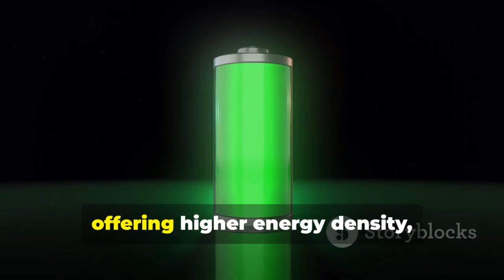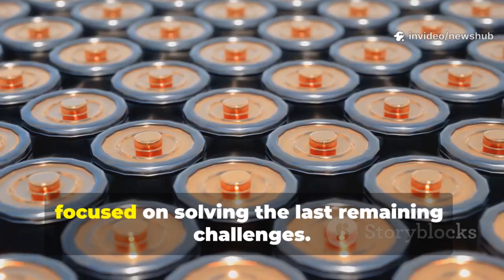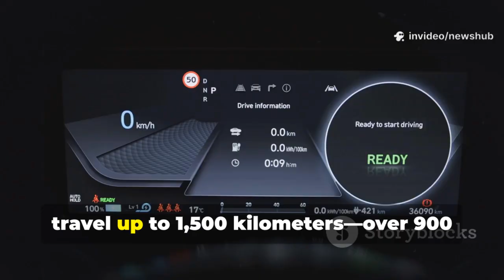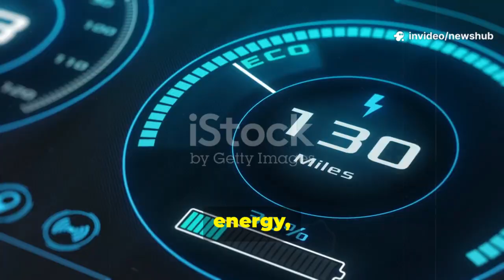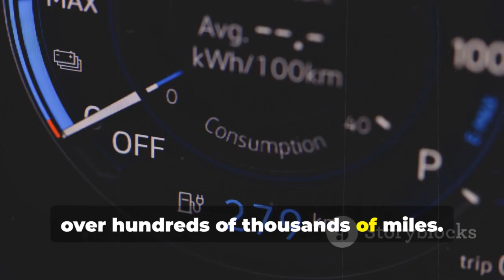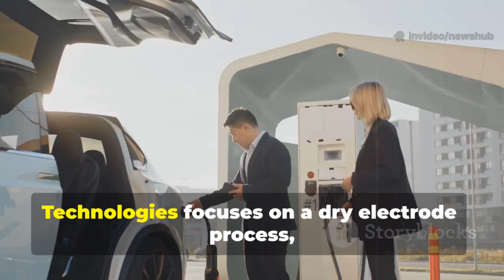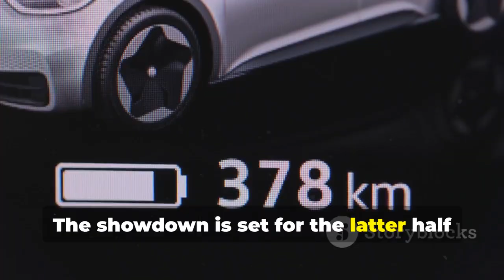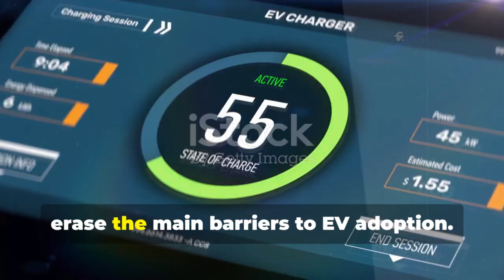BYD CEO Unveils All-Solid-State Batteries with 10-Minute Ultra-Fast Charging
In this exciting video, we dive into BYD's groundbreaking announcement about their new all-solid-state batteries, which promise to revolutionize electric vehicle charging with an astonishing 10-minute turnaround! Join us as we explore the innovative technology behind these batteries, discuss their implications for the EV market, and hear insights directly from BYD's CEO. This game-changing development could reshape the future of transportation, making electric vehicles more accessible and efficient than ever before. Don't miss our deep dive into the specs, benefits, and potential impact of these cutting-edge batteries!